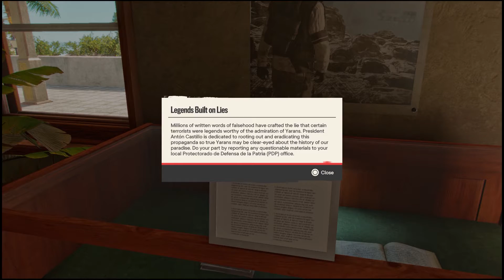FAR CRY 6 PART18 KARLITO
FAR CRY 6 PART 18 KARLITO
EL TIGRE HAS A MISSION FOR US TO GO AFTER HIS FRIEND KARLITO WHO WHINES UP BEING A TANK. AFTER GETTING THE TANK BACK WE GO AFTER ADMIRAL BENITEZ